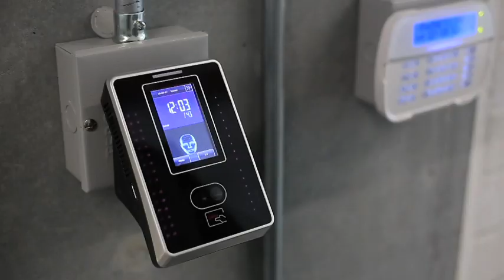Video Corporativo QTEST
Laboratorio QTEST